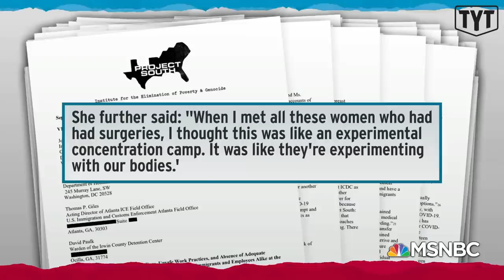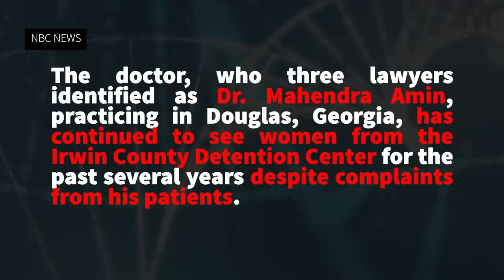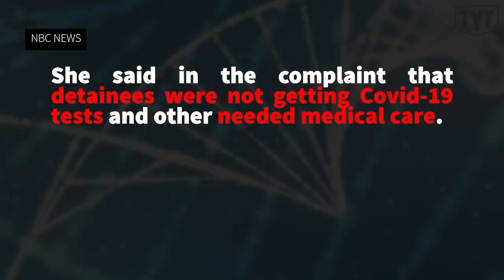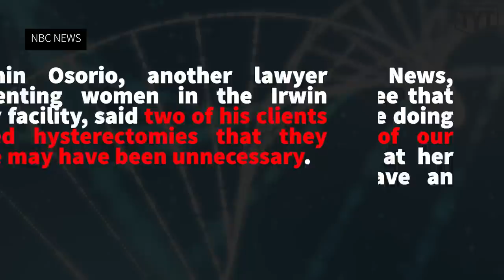REPORT: ICE Forcefully Sterilized Women In "Concentration Camp"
The Young Turks’ Emma Vigeland breaks down the explosive whistleblower complaint about medical mispractice and possible eugenics being instituted at immigration detention centers.